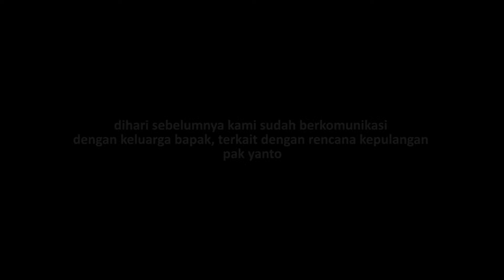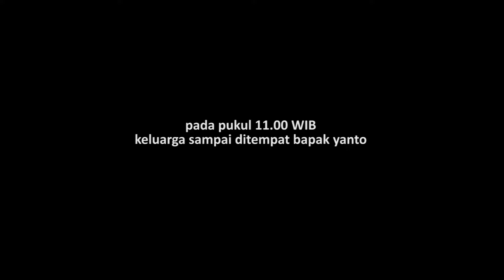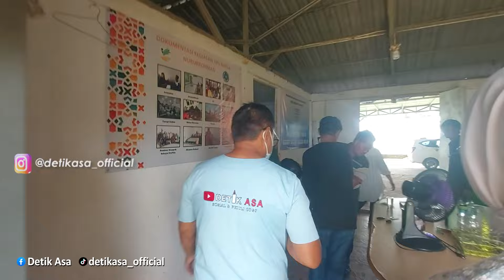BERAKHIR SUDAH PETUALANGAN PAK YANTO SELAMA 34 TAHUN, TIBA SAATNYA KEMBALI KEPANGKUAN KELUARGA ‼️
Halo teman-teman Detik Asa
pada perjalanan kali ini kita mendapatkan laporan dari seorang warga tentang keberadaan seorang lelaki tua yang terlantar di kolong jembatan, kondisi tubuhnya sangat lah memprihatinkan tubuhnya yang sangat kurus dan Lumpuh bernama pak yanto, mau tau kelanjutan kisahnya???

saksikan terus
DETI ASA

suport pembangunan rumah singgah untuk ODGJ
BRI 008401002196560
A\N Yayasan Detik Asa selaras jiwa